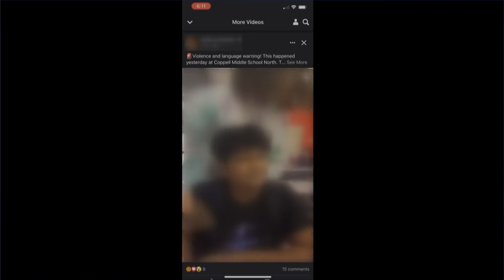BULLYING - This Happened Recently! ⬅️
Need advice or tips on Jiu-Jitsu or running a martial arts school? Visit this link below to be able to talk directly with Ryan!

Wanna try our Jiu Jitsu in person? We service the Orange County, CA, Dallas/Fort Worth & Austin Texas areas teaching adult, children, women, and advanced classes.

- LINKS -
Try these great premium belts and Gis from KAATARO! Strong and great looking!

Some Amazing Books:
The Gracie Diet Revised Edition
Gracie Jiu-Jitsu book
The Carnivore Code
The Carnivore Diet
The Canon of Judo
Kodokan Judo

Or just need some general items? Purchasing from these links will help us out!
Kettle & FIRE
Beef Bone Broth

Trademarked Slogans (NO use without written permission and license):
⛔️Kama Jiu-Jitsu ®